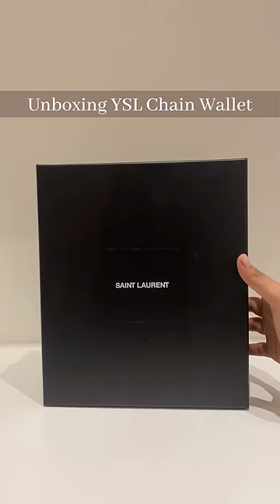Unboxing YSL Cassandre Matelassé Chain Wallet | Confidential Couture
Confidential Couture is a trusted online portal for buying and selling pre-loved designer luxury products. All our products are 100% guaranteed authentic.